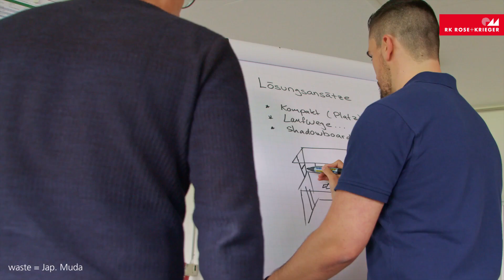LEAN-Solution Workshops – Optimize production processes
RK Rose+Krieger, your expert for ergonomic lean (assembly) workstations, now also offers one-day LEAN Solution workshops in which your employees actively participate in workplace development. Our aim is to reduce waste, shorten throughput times through one-piece flow and increase productivity. Our specialist LEAN consultants work with your affected employees to analyze the production and logistics at the current workplace and then develop a concept for the future lean workplace. With the help of cardboard engineering, we jointly implement a realistic simulation of the concept as a 1:1 scale model made of wood and cardboard. Employees can produce at this cardboard workstation and improve it until everyone involved is satisfied with the processes and results. We optimize the material flow, the dimensions of the load carriers and the ergonomics of material provision, all of which are tailored precisely to your individual needs. With this method, the people involved become participants and contribute their creativity, detailed knowledge and experience. Our goal-oriented approach ensures that the result meets your requirements. The result is a one-piece-flow workplace that has successfully passed the practical test.